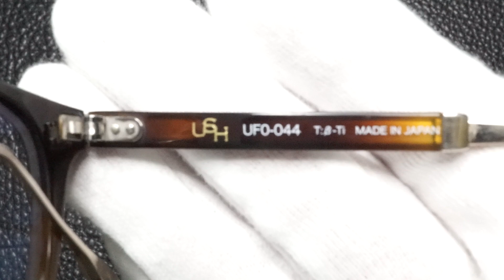アッシュ USH Ethan UFO-044 COL.02 T:β-Ti